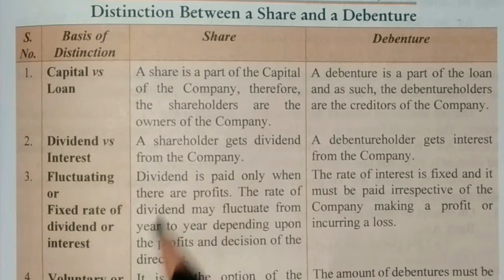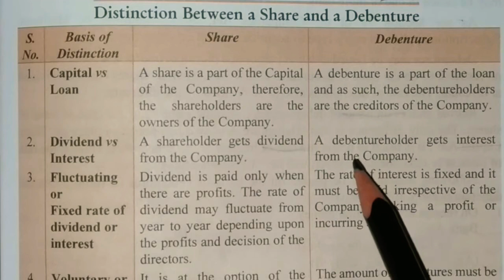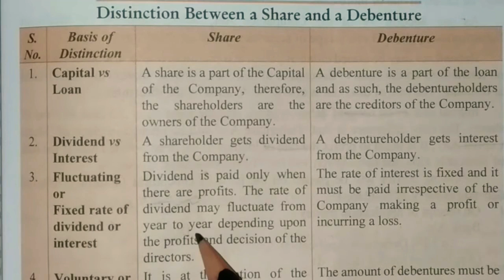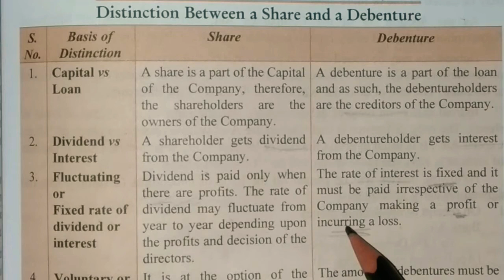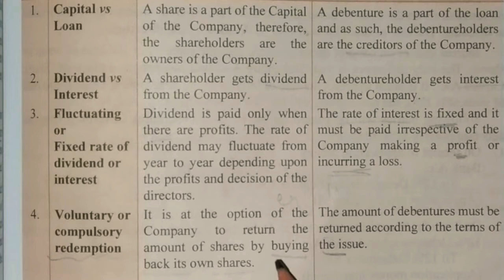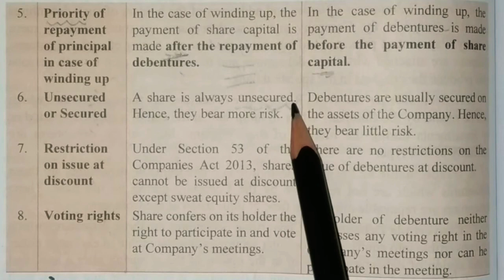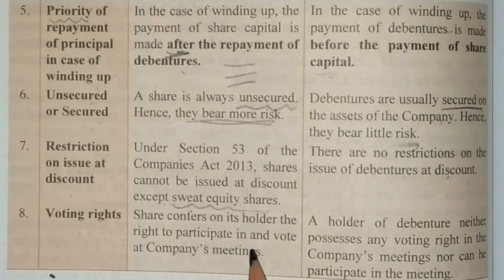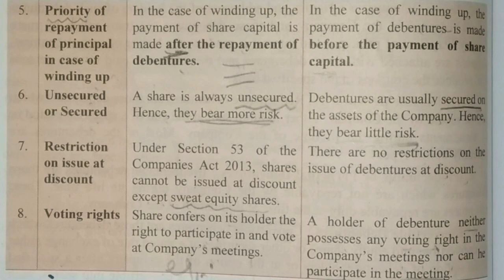#3 Difference between Shares and Debentures in hindi shares vs Debentures class12 in hindi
#3 Difference between Shares and Debentures  class12 Issue of Debentures in hindi

Company Accounts Issue of Debentures

Following is the link of the earlier part of this chapter:-

This is the 3rd video from the Chapter- Issue of Debentures for Class 12 Commerce.

It includes:-

1. Difference between Shares and Debentures.